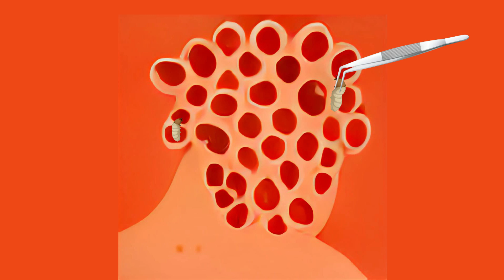ASMR Maggots Removal from a Painting Deep Cleaning Animation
Simple cleaning ASMR animation of maggots removal from a painting.